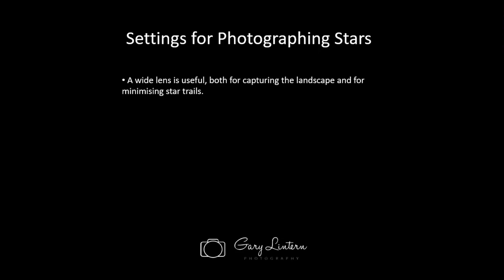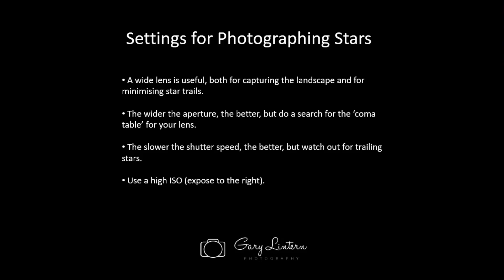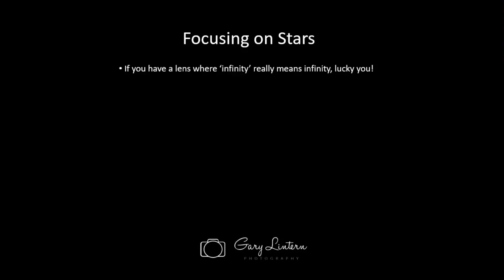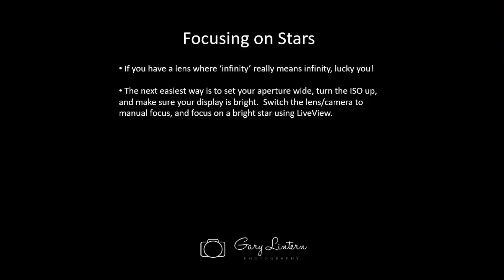Settings for Photographing Stars